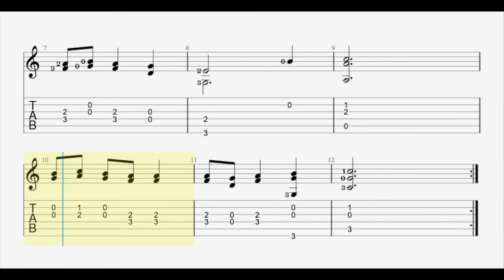PERUVIAN SONG Traditional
Here is a little study of a traditional Peruvian song.